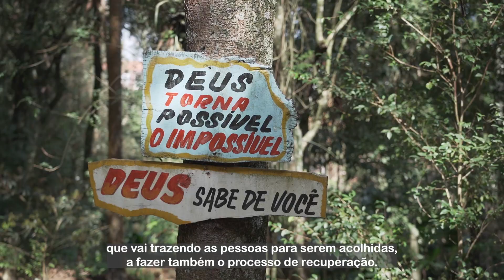Visita Técnica - Comunidade Terapêutica em Curitiba - PR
A Associação Casas do Servo Sofredor conta com vagas financiadas pela pasta para o tratamento de pessoas com dependência química. O trabalho é baseado nos princípios do humanismo, da ética, da paz e dos direitos humanos em prol da saúde, dignidade e autoestima. O foco é a reinserção das pessoas em suas famílias e na sociedade. São acolhidos dependentes químicos sem distinção de sexo, raça, nacionalidade, posição social, estado civil ou convicções religiosas.

O Ministério da Cidadania financia 45 vagas para homens e outras 15 para mulheres, essas acolhidas em outra unidade da associação. A CSS conta, além da unidade sede, com outras duas em Curitiba (uma masculina e uma feminina) e com 10 casas que funcionam como um segundo passo para a reinserção social.

Em todo o país, são quase 17 mil vagas financiadas para o acolhimento em comunidades terapêuticas de pessoas com problemas decorrentes do uso ou abuso de substâncias psicoativas. Em 2021, foram repassados R$ 135,8 milhões, e para este ano estão previstos R$ 234,8 milhões.